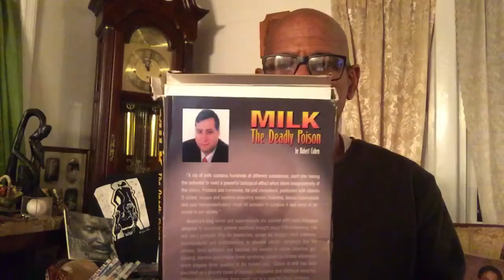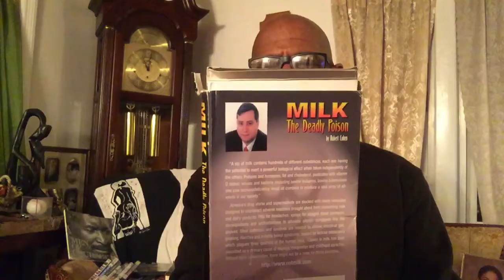05132021 Andrea and I pic then Audio of Milk The Deadly Poison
My Therapy After doing Cctv show which is not up on the site and it’s 2 hours after the 4:30pm time slot.  (11:00pm) So I am sitting still and We are listening to my audio of a 1997 interview with Robert Cohen Milk The Deadly Poison discussing how it is known that Black, Melanin Dominant, Biological Living Light, people of the Sun cannot process dairy through the digestive system the only way it gets out Black digestive system is through SNOT.  IGF-1, Insulin like growth factor, the only hormone between animals and Humans that’s exactly alike.  Proteins in milk are Adrenaline, sending children to school pumped up on Adrenaline?  And now I have to deal with the lie that my mutant children created an aerosol virus, COVID-19, covert virus 🦠, all these are measures to control the population, specifically Biological Living Light Blacks.  If everybody Black sexed All the White ( my mutant albino children) peoples, there would be a totally Black Planet 🌍 Again.  Therefore in the calcified pineal gland Vision there needs to be a controlling measure to make sure the planet doesn’t become a planet of just Blacks Again.  Every Democratic system that used Gold, a glitter something shiny, or dead Slaveholders image on paper since the establishment of Harvard 1600’s (1636) , New England colon, colony,  controlled the mindset of those who were not raised as seeing self as Divine but looked for saving Grace outside of Self.  So masses were and are still being manipulated by the upper echelon from Milk The Poison 1997 to COVID-19 2021,  it May 13, 2021.  Wake up, every body no more sleeping in the bed, no more sleeping in your head.  Rev. Richard W. Arthur, Jr.  Stop separating ourselves from our environment, Allow Your Self to become one with the One Verse.  That’s Scriptural, are you capable of comprehending this simplicity???  We are our own worst enemy.